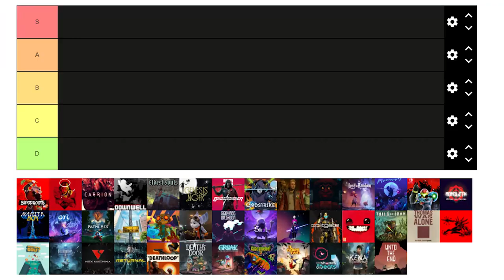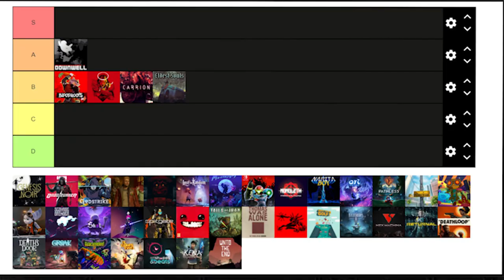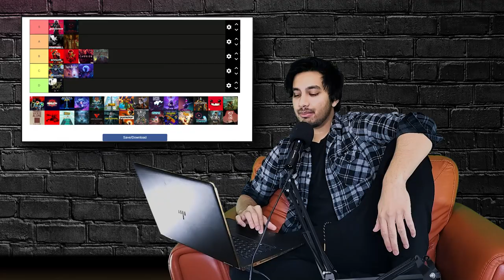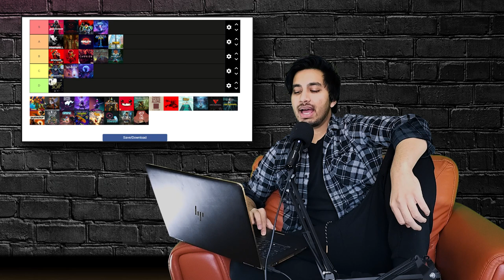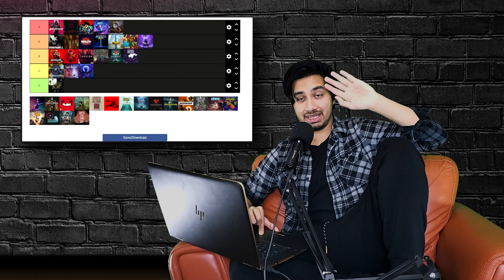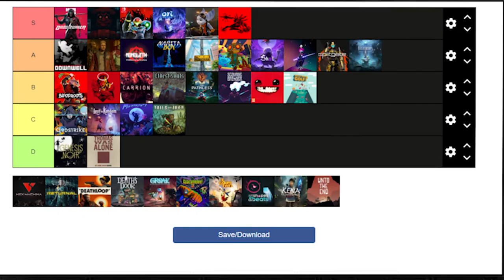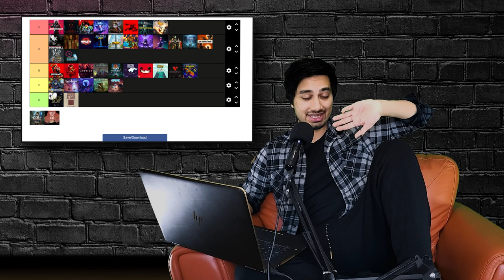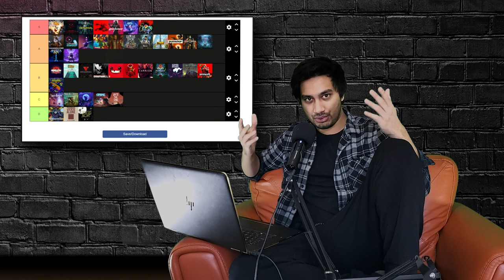The BEST and WORST Games I Played In 2021 (Tier List)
2021 is a year that had its fair share of ups and downs in the gaming space, with some pretty unique and forward thinking games releasing alongside a heap of total garbage that upset fans and ruined beloved games or franchises. It was the year I played the least amount of games I ever have and yet it was also the year I talked about games more than I ever thought I could. Because of that, the only course of action in my eyes was to create a somewhat definitive list of the games that I played for the first time in 2021, many of which I have made videos about already. Here’s a 2021 End of the Year Tier List for all the games I played, as a little button on the end of this year. Hope you guys enjoy, and I’m looking forward to making more content on more games next year